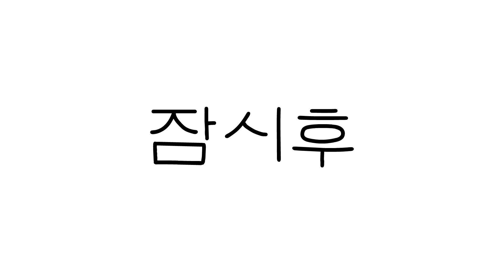[짤툰 오리지널] 막창드라마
[배급 : 빅픽처팀] [기획 : 비크리스피] [제작 : 스토리팀]